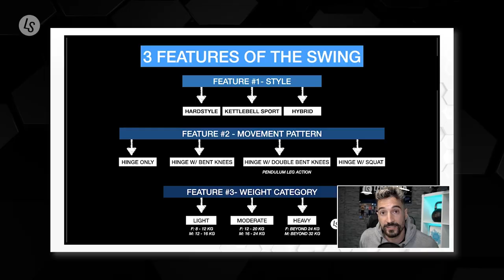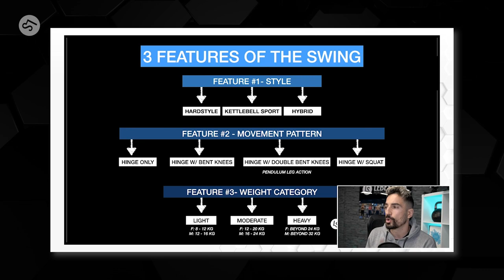14 TIPS That Will Help You Master The KETTLEBELL SWING For The Rest Of Your Life - (FOR STARTERS)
The kettlebell swing is one of the most popular and pivotal exercises that you can do with a kettlebell. Many search requests have gone down Google's and YouTube's route to finally understand, how to perfect this powerful exercise. With this video, we want to serve you the BEST kettlebell swing guide, that is perfectly suited for beginners!

Look no further but dive deep into these 14 tips - compiled through education and experience with real people - to help you become a kettlebell swing wizard for the rest of your life.

___ Time Stamp
00:00 Intro
00:42 Tip #1 - 3 Different Styles
01:05 Tip #2 - The Hinge
01:55 Tip #3 - The Triangle
02:45 Tip #4 - The Hybrid H2H Swing
03:54 Tip #5 - Don't Muscle The Swing
04:24 Tip #6 - Save Your Skin
05:03 Tip #7 - Ignore Your Instincts
05:43 Tip #8 - Timing
06:22 Tip #9 - The Details
08:11 Tip #10 - The Drills
09:47 Tip #11 - Power Breathing
10:42 Tip #12 - Put In The Work
11:20 Tip #13 - Weight Management
11:58 Tip #14 - Deep Dive
12:27 Bonus Tip - Kyphotic Position
12:39 90 Days Of Kettlebells